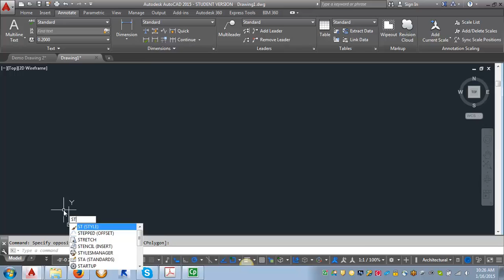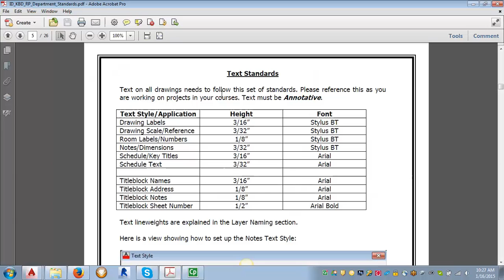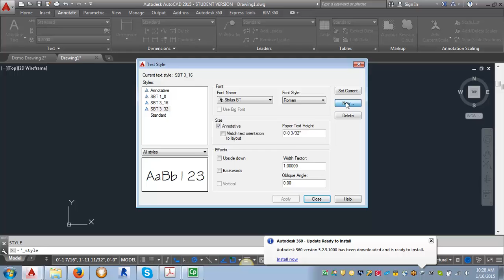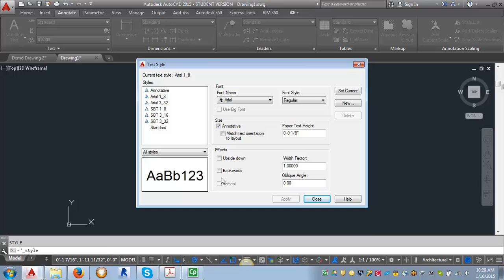AutoCAD Demo - Setting up text styles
This demo goes over how to set up text styles following the ID CAD Standards in AutoCAD 2015

At the Art Institutes system of schools, we pride ourselves on fostering and facilitating an inspiring community of creativity. One that gives you the guidance, technology and instruction you need to bring your ideas to life in new and exciting ways while guiding you toward a career. The Art Institutes system of schools has over 50 locations in the United States and Canada offering programs in the fields of Design, Media Arts, Fashion, and Culinary Arts.

The information and opinions expressed and/or any artwork displayed herein represent the independent opinions and ideas of the individual faculty, student and/or staff and do not represent the opinions or ideas of The Art Institute of Pittsburgh - Online Division.

The Art Institute of Pittsburgh - Online Division is not responsible for the content or accuracy of any Web site linked to this Web site/newsletter. The links are provided for your information and convenience only. The Art Institute of Pittsburgh - Online Division does not endorse, support or sponsor the content of any linked Web sites. If you access or use any third party Web sites linked to The Art Institute of Pittsburgh - Online Division Web site, you do so at your own risk. The Art Institute of Pittsburgh makes no representation or warranty that any other Web site is free from viruses, worms or other software that may have a destructive nature.

for program duration, tuition, fees, and other costs, median debt, federal salary data, alumni success, and other important info.